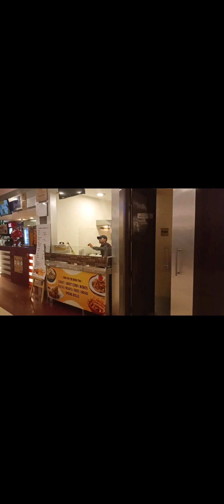|| Hum chale movie dekhne 😈|| raat ke dhai baje|| raste m kya mila🫨🫨